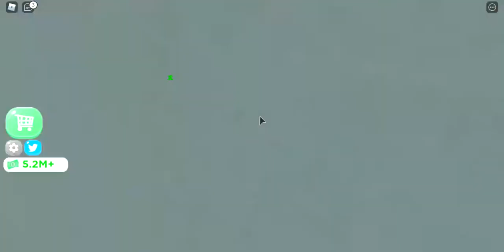Airport Tycoon | ep 11 (the last episode)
hello
the Game :